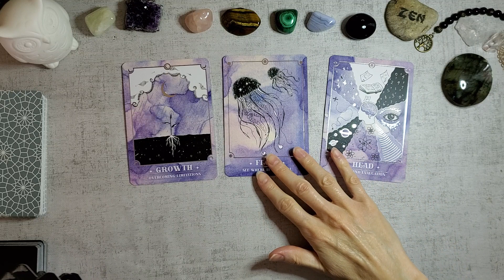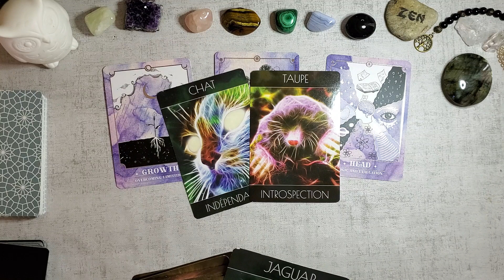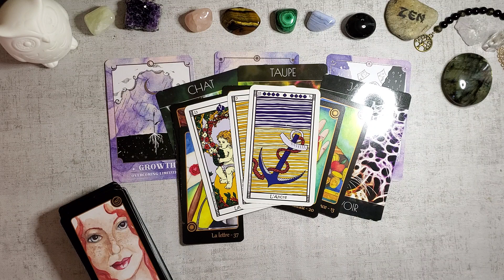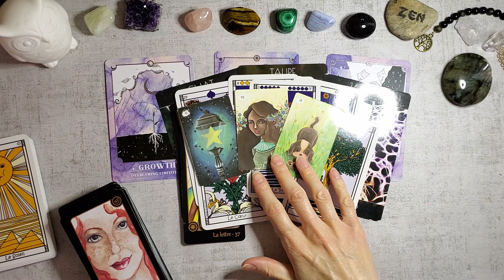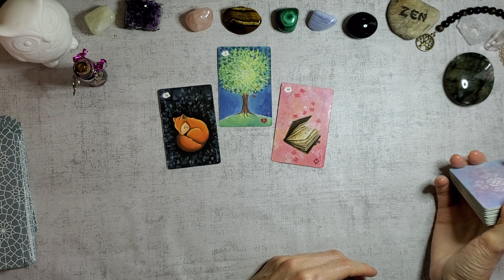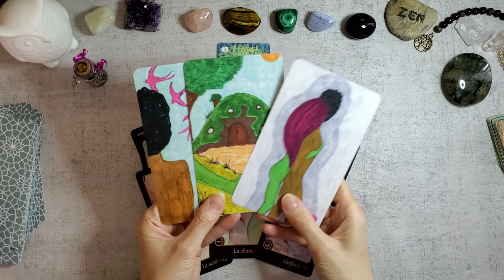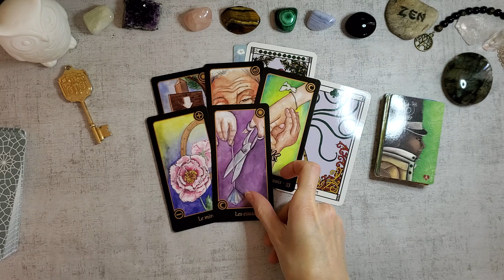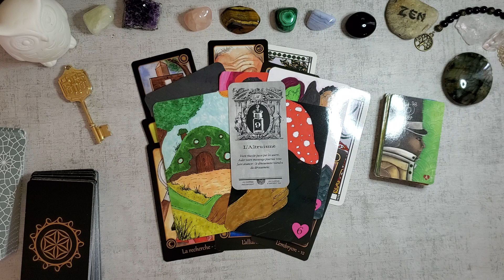Des vérités qui font mal TIRAGE 17 AU 23 MAI Général + 2 choix (Intro ascension de Gaia )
Bonjour à tous, bienvenue sur ma chaine, je vous propose des guidances et des soins collectifs
Guidance hebdo et mensuelle par signe astrologique
Guidance et soin énergétique lunaire

Choix 26:10 min
FIOLE 26:30 min
CLE 34:03 min

JEUX:
Oracle cosmic
Tanis Lenormand et la nouvelle version du petit du petit Lenormand
Oracle Esprit animal
Oracle Phéromones
Oracle Rho et oracle Augure